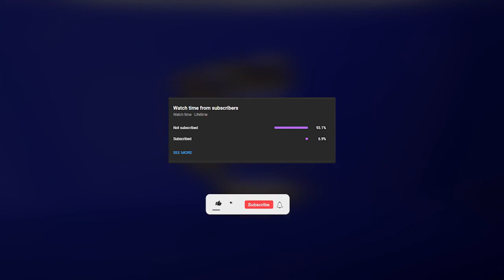Cinnamon Toast Crunch commercial over 1,000,000 times (milliontimes )